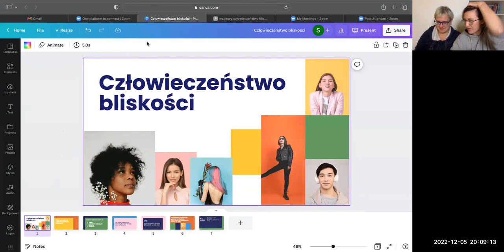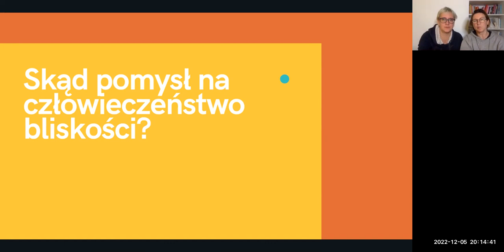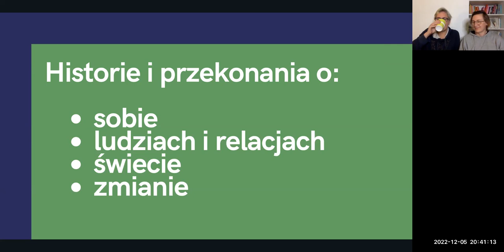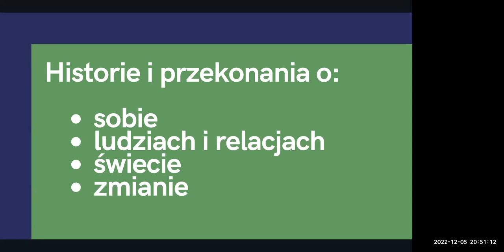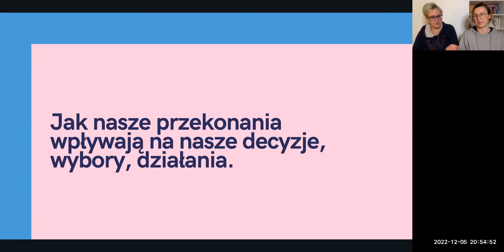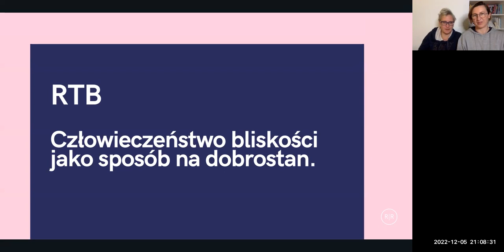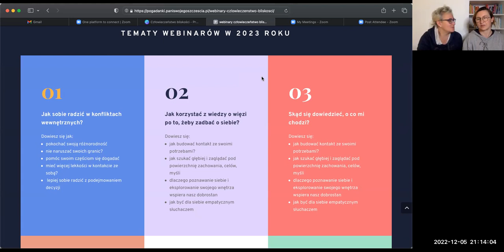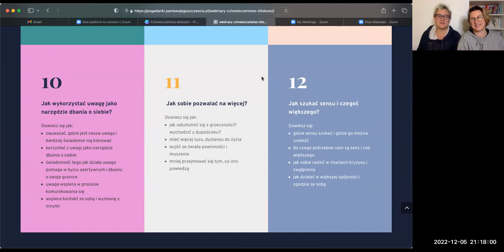webinar promo Człowieczeństwo bliskości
Człowieczeństwo bliskości to koncept, który się wziął z rodzicielstwa bliskości. Im dłużej zajmowałyśmy się relacjami z dziećmi, tym jaśniejsze stawało się, że relacja ze sobą i innymi dorosłymi budowane są na tych samych fundamentach. Te fundamenty to poszanowania równej godności, dobrowolności, otwartej komunikacji i zaufania.